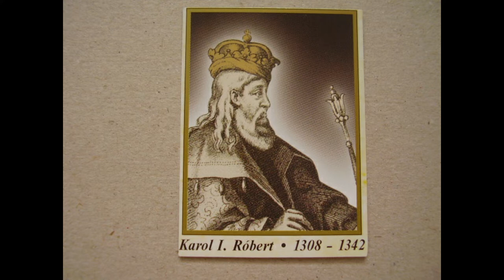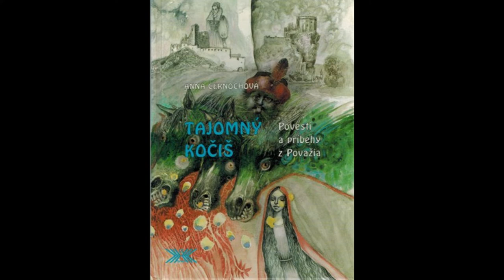Hrad Beckov a Povesť o zelenej vode.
zaujímavosti o beckovskom hrade a skrátená povesť o zelenej vode.